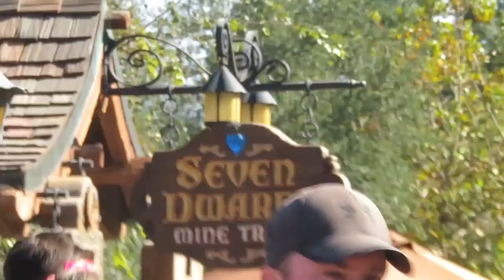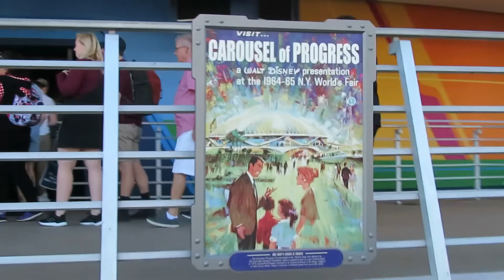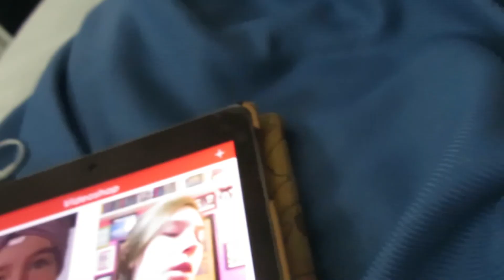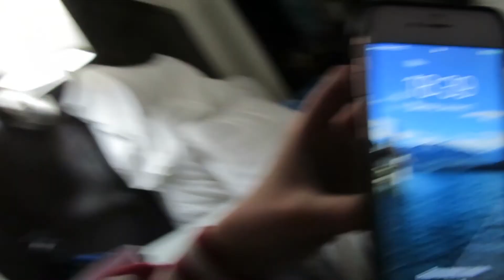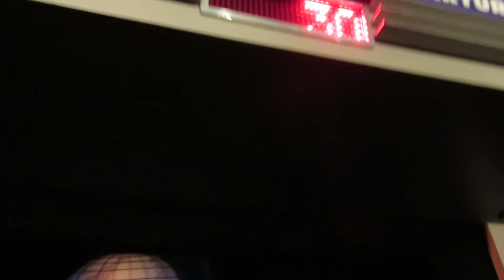Disney Chronicles: Busy Day at Magic Kingdom and Epcot - Vlog 27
These songs are not mine, i am not using them for profit.

“One Little Spark” - Richard M. Sherman and Robert B. Sherman
“Magical Wishes” - Disney World Attraction
“All Aboard” - Eddie Sotto